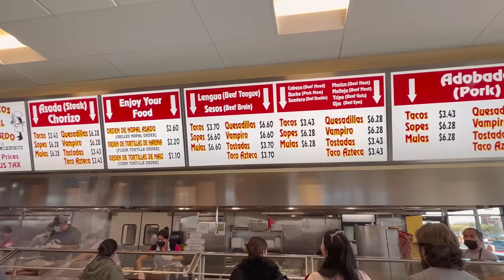Street Food At Its BEST! | Tongue, Eyes, Head, Guts | Las Vegas | Food Vlogs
In this video, we ate some of the most unconventional (actually pretty conventional) tacos ever! We sampled tacos with tongue, eyes, head, and guts. Find out which ones we liked the best!

If you're looking for a fun way to try different food, then this video is for you! In it, we eat some of the most unique and authentic tacos you'll ever come across. From tacos with tongue to tacos with eyes, this video is a must-watch for taco lovers everywhere!